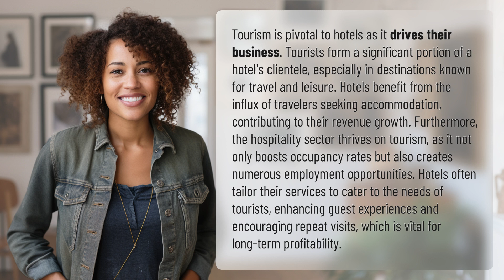Why is tourism important to hotels?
The Impact of Tourism on Hotels 👉 Tourism's Impact on Hotels 👉 Discover why tourism is crucial for hotels and how it drives their business, boosts revenue growth, and creates employment opportunities. Learn how hotels tailor their services to cater to tourists, enhancing guest experiences and ensuring long-term profitability.

Laura S. Harris (2024, January 28.) Why is tourism important to hotels?
    🌐 AskAbout.video